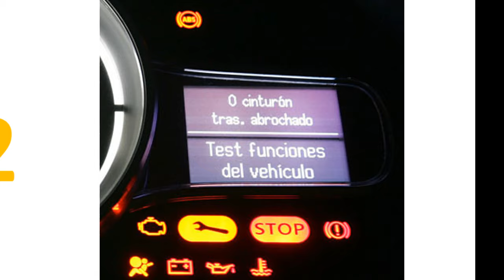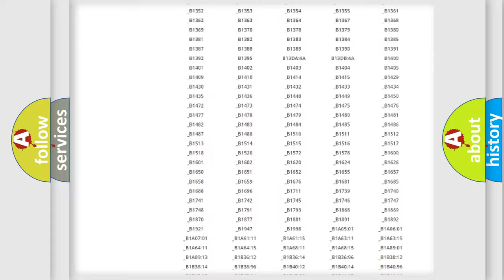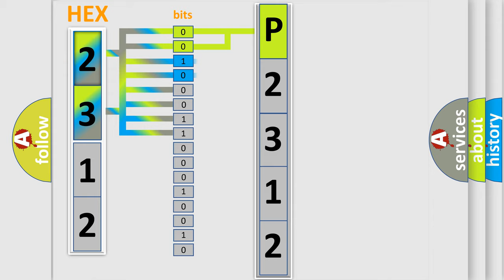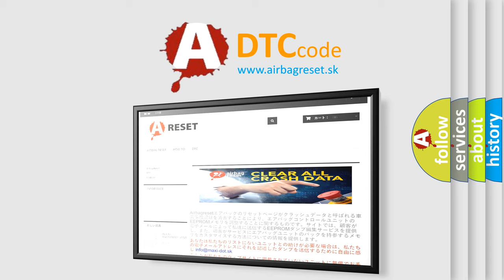DTC Suzuki P2312 Short Explanation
Contents:
0:21 Basic DTC analysis according to OBD2 protocol standard.
1:48 Insight into programming
2:58 A diagnostically understandable description of the Diagnostic Trouble Code
3:05 Basic error definition

Make:
Suzuki
Code:
P2312
Definition:
CAN Time-Out 4WD
Description:
The HECU checks the CAN communcation lines and sets this code if an 4WD ECU message is not received within 500ms.
Cause:
 Faulty 4WD ECUOpen or short in CAN communication linePoor connection